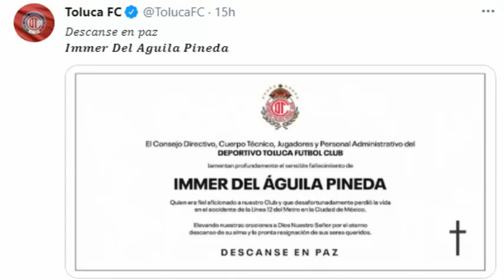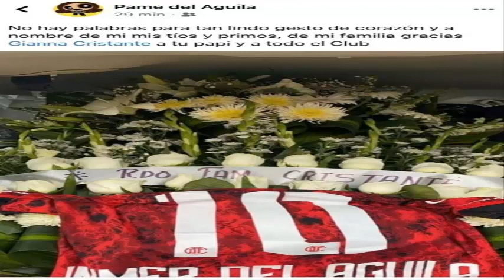😭😭✅ EMOTIVO | ¨EL INCREIBLE GESTO DE CRISTANTE CON AFICIONADO FALLECIDO¨